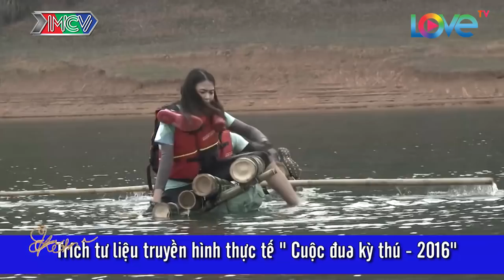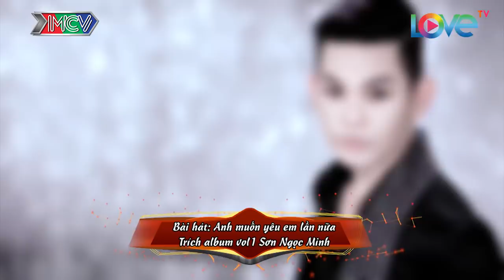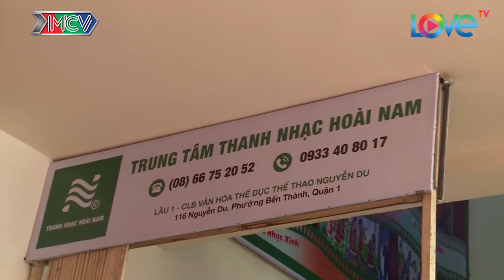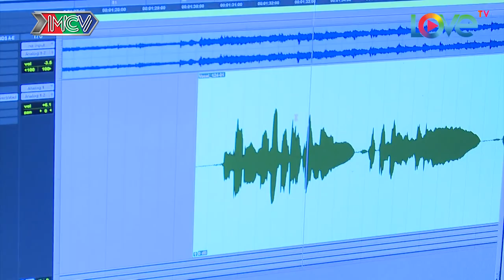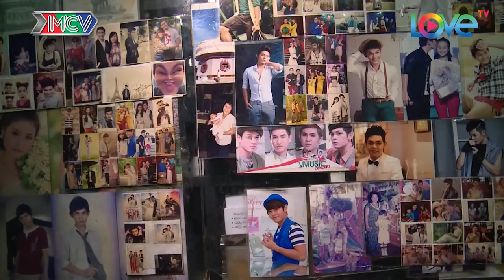NGƯỜI KẾT NỐI | Tập 48 | Sơn Ngọc Minh tiết lộ sốc - bố mất - mẹ đi làm giúp việc sống qua ngày😢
🎬 Nội dung: Cùng gặp gỡ Sơn Ngọc Minh trong Người Kết Nối Tập 48, nam ca sĩ đã có những chia sẻ hết sức thẳng thắn về quá trình hoạt động nghệ thuật của mình. Anh cho biết mình đến với nghệ thuật hết sức tình cờ nhưng vì đam mê anh chưa bao giờ có ý định từ bỏ.  Qua đó, anh cũng đã có những tâm sự rất cảm động về hoàn cảnh gia đình cũng như những khó khăn mà anh phải vượt qua. Đặc biệt hơn, khán giả cũng sẽ gặp được mẹ ruột của nam ca sĩ và nghe bà trải lòng về đứa con trai mà bà hết lòng yêu thương.

💡 Cú pháp tìm nhanh: người kết nối, nguoi ket noi, nguoi ket noi tap 48, nguoi ket noi tap 48 full, nguoi ket noi 48, nguoi ket noi #48, nkn tap 48, nkn 48, nkn #48